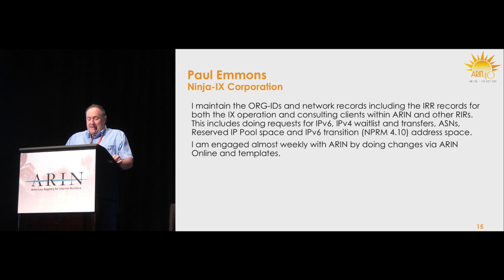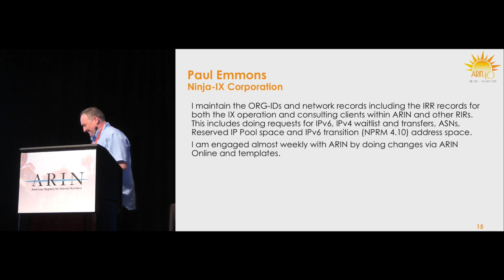Paul Emmons - 2017 ARIN Advisory Council Candidate Speech